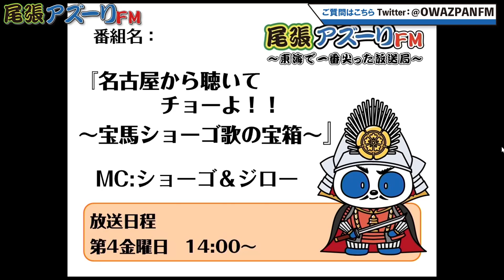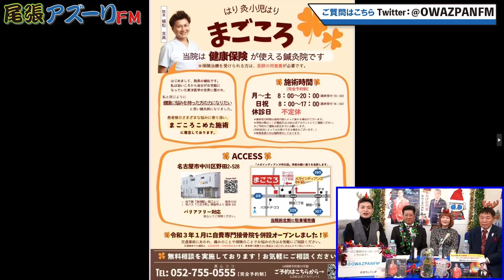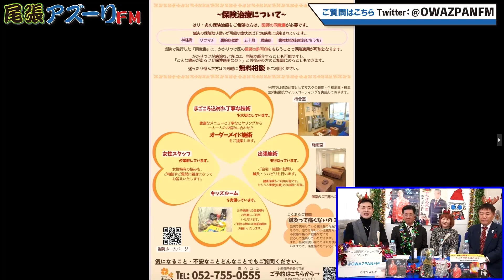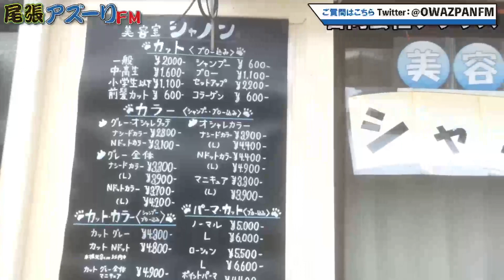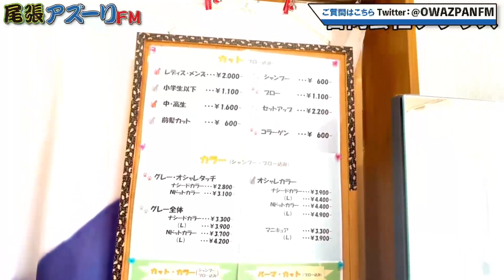2023年12月22日配信 名古屋から聴いてチョーよ！！宝馬ショーゴ歌の宝箱 MC:宝馬ショーゴ＆信濃二郎 ゲスト:夏川えいじ、青木ゆう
MC:宝馬ショーゴ＆信濃二郎
ゲスト:夏川えいじ、青木ゆう

生放送中のメッセージ・コメントは、⇩から募集してます！
尾張アズーリFMのX（旧Twitter）はこちら